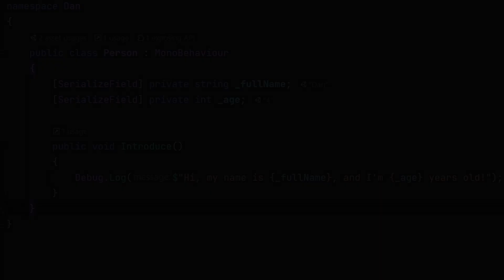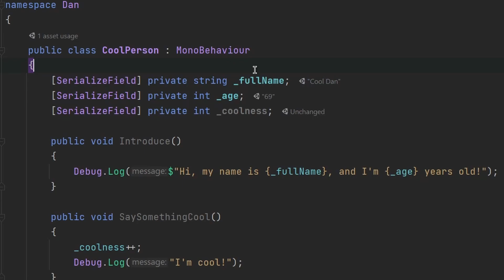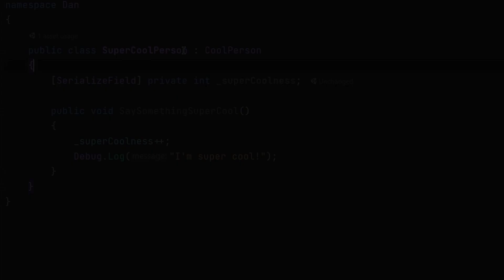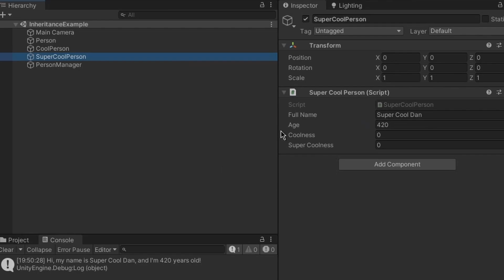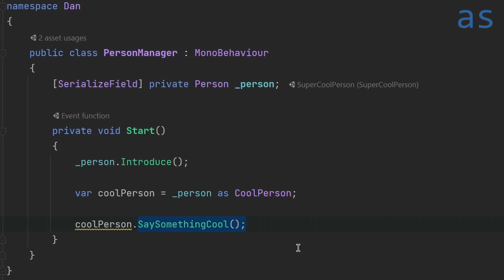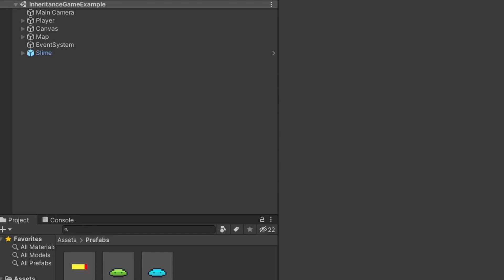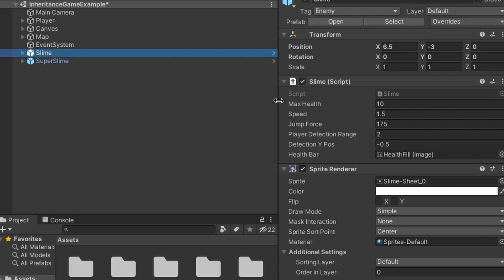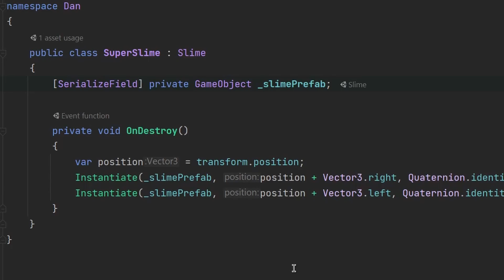Inheritance Explained in Unity C# | OOP Tutorial Series #3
This tutorial series is for those who are experienced with Unity's & C#'s basics and are willing to know about the principles of object-oriented programming.

All scripts and project contents used in the tutorial can be found on GitHub

In this video I cover object-oriented programming's one of the most important principles - inheritance, with more emphasis on its use cases in Unity C#.

00:00 - Intro
00:16 - What is Inheritance?
00:58 - Why a class must inherit from MonoBehaviour to become a Unity Script?
01:31 - Example with Person, CoolPerson & SuperCoolPerson classes
03:42 - Recalling access modifiers
04:25 - Assigning an object to a field with a type that is the base class of the object's class in Unity's inspector
05:42 - "sealed" keyword
06:22 - How to cast an object to it's derived type
07:16 - "as" typecasting operator keyword
08:01 - Using the "is" keyword to check the type of an object
09:07 - Practical example of Inheritance in Unity
12:51 - Conclusion [Inheritance is chad]
13:17 - Outro